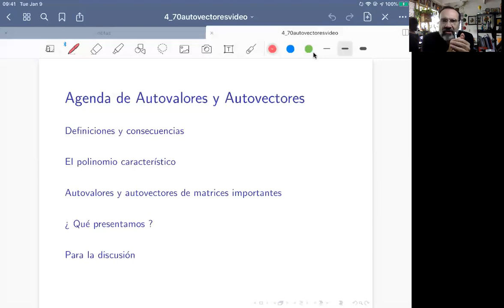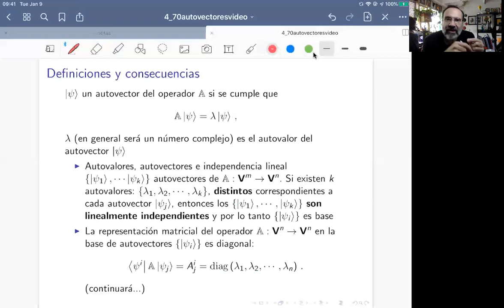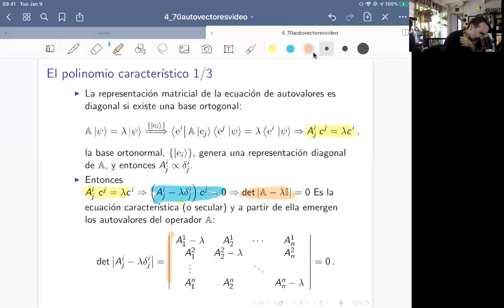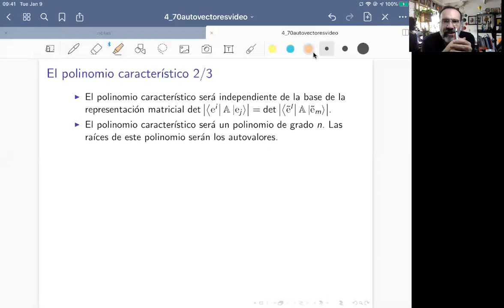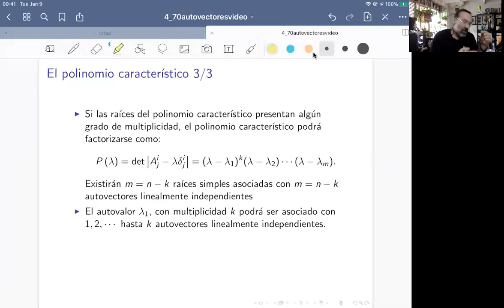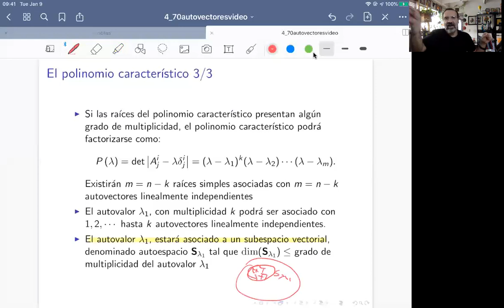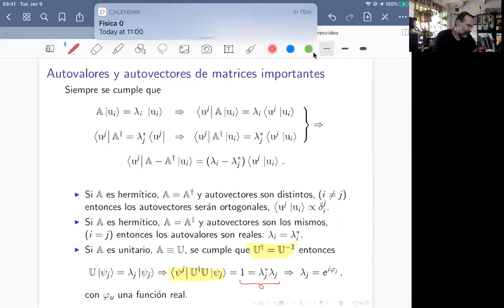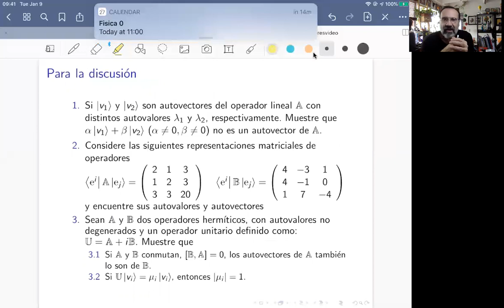Autovectores Conceptos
Métodos Matemáticos de la Física. Universidad Industrial de Santander, Bucaramanga Colombia Clase de conceptos de autovalores y autovectores